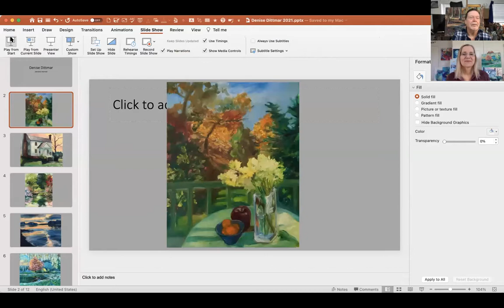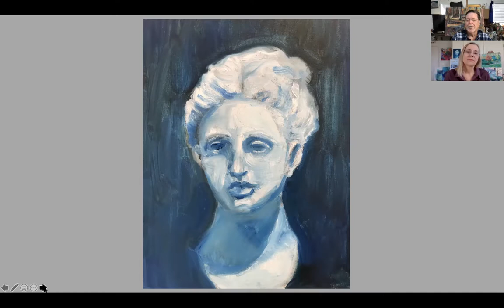Denise Dittmar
Get to know the instructors at the Yellow Barn Studio, yellowbarnstudio.com
Denise Dittmar has been teaching art at classes and camps for four years at Glen Echo. Long involved with design and art education, she now focuses on children’s art at the Crystal Pool Studio and a teen drawing and painting class through the Yellow Barn. Adult, and Adult/children’s classes include collage, drawing and painting in deconstruct books, and block printmaking. In addition, Denise works part-time at Little Echoes and Playgroup in the Park.

Before moving to the DC area, Denise taught 11 years as a senior high school art teacher in Plano, Texas. Classes included beginning & intermediate art, art appreciation, AP Art History, and AP 3D Design. While there she also served as a reader for the ETS in Art History. While a teacher, Denise earned a MA in Humanities, Visual Studies at the University of Texas, Dallas.